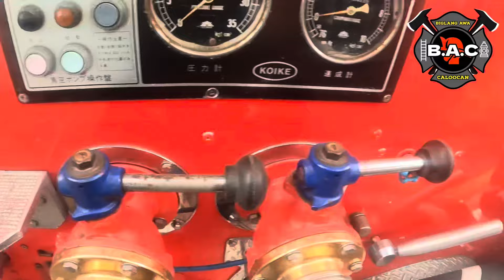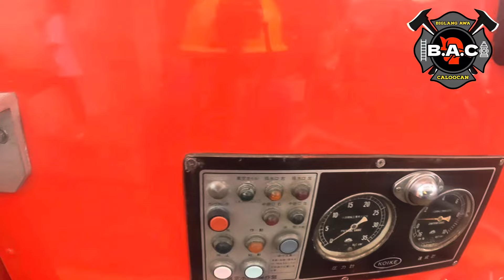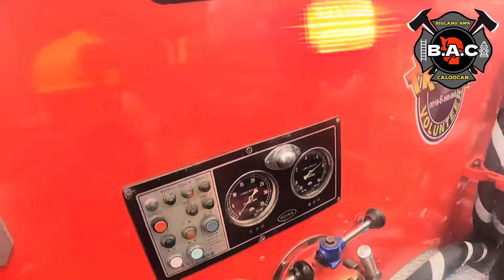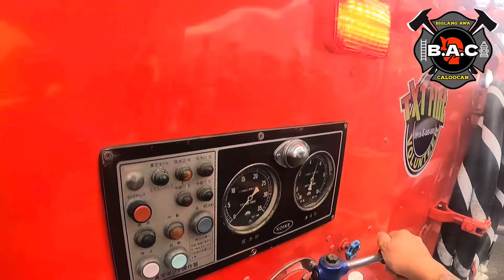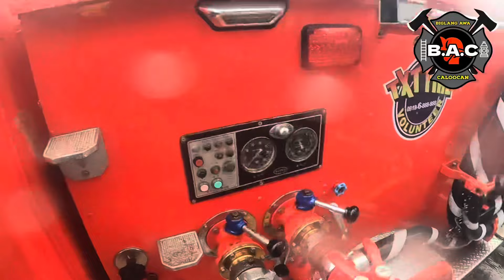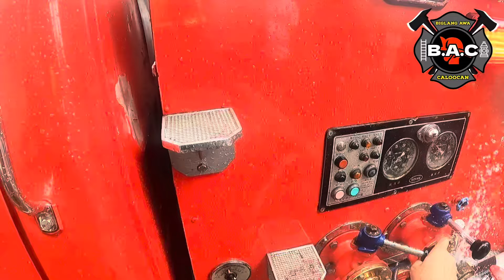Fire alarm at Baltazar St., Barangay 69, Caloocan City| 1st alarm | 10/16/24